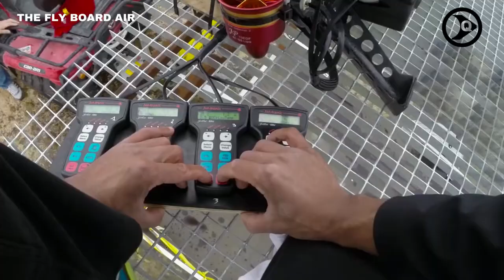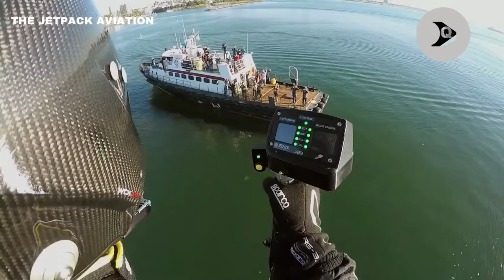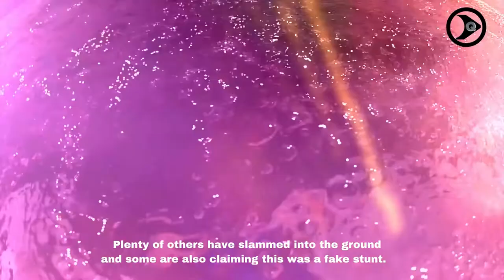DEATH DEFYING LANDING WITHOUT DEPLOYING A PARACHUTE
EVER SINCE MAN FIRST DEVELOPED THE ABILITY TO WALK UPRIGHT , WE HAVE DREAMT OF FLYIING. AND YOU CAN BET HOMO ERECTUS WAS`NT IMAGINING A CRAMPED MIDDLE-SEAT ON A 747 AIRLINE. THE PERSONAL FLIGHT FREEDOM OF BIRDS HAS ALWAYS BEEN THE ENVY OF HUMANS. DAREDEVILS AMONGST US WILL BE HAPPY TO LEARN THAT IN RECENT YEARS, HUMANS HAVE BEEN DRAWING EVER CLOSER TO ACHIEVING THAT DREAM BY A VARIETY OF METHODS, SOME CRAZIER THAN OTHERS..